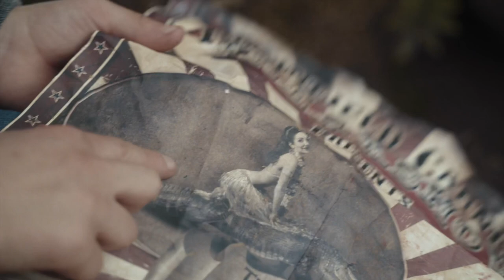Official Music Video- The Ballad of Lampshade Ed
The Ballad of Lampshade Ed by The Curse of K.K. Hammond - Featuring
Available to download on all major music platforms.

𓆊 𓆌 𓆏 𓆌 𓆊

Music video by Tom Hughes of Ritual Video featuring the Jasper, Chris & Olive Hampton.
*No children or animals were harmed in the making of this music video!*